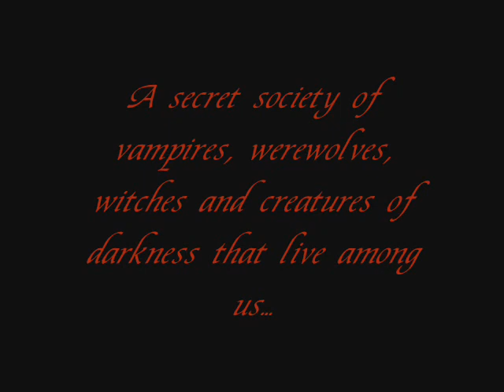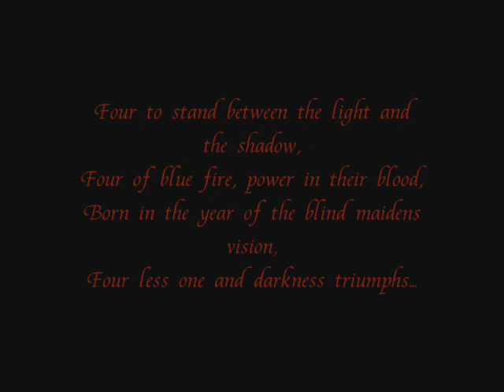Nightworld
A tribute to the nightworld series, written by L.J Smith...